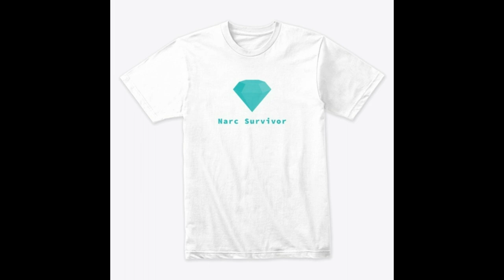The Narcissist's Sensitisation Mode